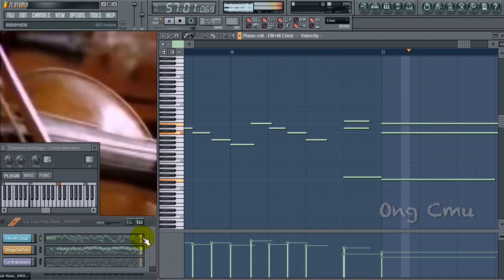ลาทีปากน้ำ Pak-Nam Serenade - MIDI composed by Ong Cmu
ลาทีปากน้ำ Pak-Nam Serenade - MIDI composed by Ong Cmu - - -เพลงนี้ใช้สกอร์โน๊ตเดิมที่เคยเขียนไว้และใช้ VST Organ One เซ็ทเสียงและเล่น ด้วยเสียง Electone Organ เมื่อ 8 ก.ค. 2013 หรือ 7 ปีกว่ามาแล้ว... ) เพราะตลอดชีวิตที่ผ่านมา จนถึงทุกวันนี้ ยังไม่เคยได้ยินเพลงๆนี้ในโหมดอีเล็กโทนเลย เลยสร้างขึ้นมาเองด้วยเทคโนโลยีดิจิตอล และคลิปนี้ก็เช่นเดียวกัน แต่ตัดจังหวะออก(คลิปเมื่อ 2013 ใช้ VST Rhythmus) และปรับแก้ Score ทั้ง 3 แทร็ค รวมทั้ง Rhythm / Tempo ให้เหมาะสมและ "เสมือนจริง" มากที่สุด สำหรับแนวดนตรีร้องประสาน (ชาย/หญิง) ที่มีวงเครื่องสาย หรือ String Orchestra เป็น Backup และทำการปรับเสียงผ่านระบบ FL Studio ทั้งหมด ในที่สุดก็ได้ Project ใหม่ ที่กล้ารับประกันได้ว่า ยังไม่เคยได้ยินได้ฟัง ที่ไหนมาก่อนทั้งในไทยและบนโลกนี้ มีที่ช่อง Ong Cmu นี่ทีเดียวเท่านั้น 555 จากท่วงทำนองและเนื้อหาของเพลงๆนี้ ผมเลยขออนุญาตท่านผู้ประพันธ์ท่านแรกสุด ตั้งชื่อเพลงในภาษาอังกฤษเป็น "Pak-Nam Seranade" ^_^

"Pak-Nam Seranade" VST Instruments:
1. Edirol Hyper Canvas - Itopia (Choir Pad)
2. Safron - Strings soundfont
3. Edirol HQ Orchestral - Contrabasses section

เป็นเพลงที่ฟังไม่รู้เบื่อ เรียกว่า ฟังกี่ครั้งก็ไพเราะ คุณนพดฬ ชาวไร่เงิน (ชื่อเดิมคือ ณพดฬ ชาวไร่เงิน)- ชื่อเล่น หมู เกิดที่กรุงเทพมหานคร เมื่อวันที่ 14 มีนาคม 2478 นพดฬ ขับร้องเพลงนี้เมื่อปี พ.ศ.2506 เพลง"ลาทีปากน้ำ" เป็นเพลงที่ "โดนใจ" นักเรียนไทยระดับมัธยมศึกษาในช่วงปี 2506 มาก ทั้งที่วัยรุ่นไทยยุคนั้นเกือบทุกคนหลงใหลเพลงฝรั่ง ทั้ง เอลวิส เพรสลีย์ , คลิฟ ริชาร์ด เดอะบีทเติ้ล ฯลฯ ทำให้ใครที่ชอบฟัง"เพลงไทย" ก็จะเป็นคนตกยุค โบราณ ...ไม่ต่างจากวัยรุ่นวันนี้มากนัก แต่"ลาทีปากน้ำ"เป็นเพลงสร้างกระแส "คลั่งเพลงไทย" ขึ้นมา เพลง"ลาทีปากน้ำ" เป็นที่คลั่งใคล้ของนักเรียนมัธยมไทยสมัยนั้น ถึงขนาดวิทยุสมัยนั้นต้องเปิดเพลงลาทีปากน้ำวันละหลายๆครั้ง เพราะมี "หนุ่ม" มอบเพลงนี้ให้ "สาว"...ไม่แน่ใจว่าสาวปากน้ำหรือเปล่า ? มีเรื่องเล่าถึงตำนานเพลงนี้ว่า คุณศรีสวัสดิ์ พิจิตรวรการ ผู้แต่งเนื้อร้องเพลงนี้ แต่งเพราะไปหลงรักหญิงสาวชาวปากน้ำชื่อ"ขณิษฐา" แต่ฝ่ายหญิงรักคนอื่น ทำให้ท่านมีแรงบันดาลใจเขียนเนื้อเพลงนี้ขึ้นมา. คุณปราโมทย์ สัชฌุกร เขียนถึงเพลงนี้ในคอลัมน์ "เที่ยวไปร้องไป" ในนิตยสาร"เที่ยวสนุก" ฉบับกุมภาพันธ์ 2545 ว่าเดิมที ครูเอื้อจะให้ยรรยงค์ เสลานนท์ ขับร้อง แต่ครูเอื้อเห็นว่ายรรยงค์เข้าใจความเนื้อร้องเพลงนี้ไม่ดีนัก จึงมอบให้คุณนพดฬ ชาวไร่เงิน ทหารพลป่าหวายสังกัดวงดนตรีฉัตรฟ้า ขับร้องแทน ทันทีที่เพลงนี้ถูกเปิดทางวิทยุครั้งแรก ชื่อของ"ลาทีปากน้ำ" และ "นพดฬ ชาวไร่เงิน" ก็แจ้งเกิดทันที.

ผู้ขับร้องท่านแรกสุด : นพดฬ ชาวไร่เงิน